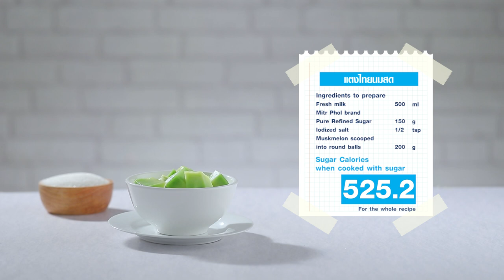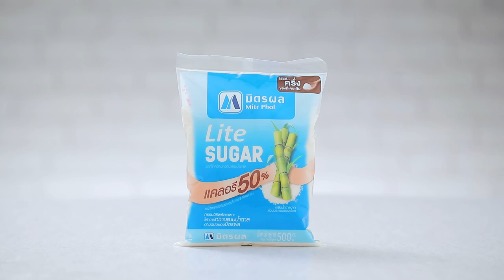แตงไทยนมสด สูตรเด็ด ทำง่าย สไตล์ "อ.ยิ่งศักดิ์"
แตงไทยนมสด  (ผลิตภัณฑ์ มิตรผล ไลท์ ชูการ์)

แตงไทยคว้านลูกกลม 200 กรัม

1. เทนมสดลงในภาชนะ ตามด้วยมิตรผล ไลท์ ชูการ์และเกลือป่นเสริมไอโอดีน นำขึ้นตั้งไฟ คนให้เข้ากัน พอเดือด ปิดไฟยกลง พักไว้ให้เย็น เตรียมไว้
2. ใส่แตงไทยลงในภาชนะ ตามด้วยส่วนผสมนมสดที่เตรียมไว้ พร้อมเสิร์ฟ

▲Line @yingsakfood